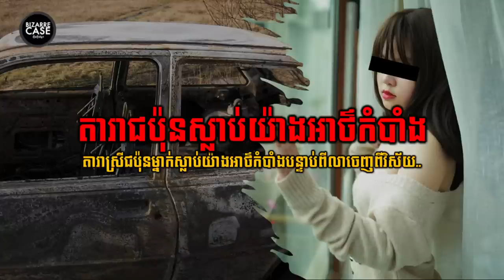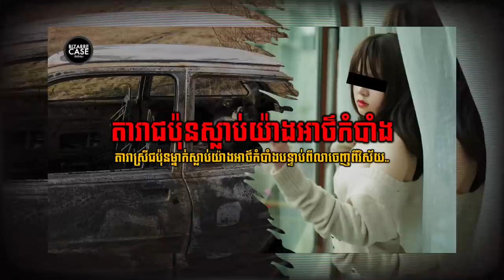តារាស្រីជប៉ុនដែលស្លាប់យ៉ាងអាថ៌កំបាំងបន្ទាប់ពីប្រកាសដកខ្លួនចេញពីវិស័យភាពយន្តអាសអាភាស | Nozomi Momoi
Bizarre Case គឺជាឆានែលដែលវែកញែកអំពីរឿងក្ដីឃាតកម្មពិតៗ។
ប្រសិនបើអ្នកមាន​​ចំណាប់អារម្មណ៍​ចង់ដឹងលើករណីណាមួយនៅក្នុងវីឌីអូបន្ទាប់ៗទៀត ស្វាគមន៍សរសេករណីនោះក្នុងខំមិនខាងក្រោមវីឌីអូ។